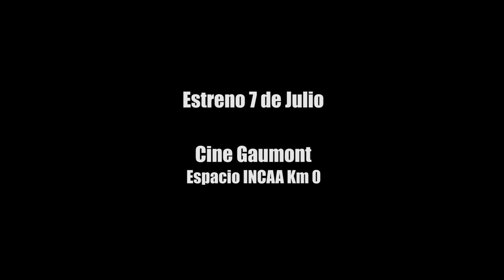Trailer oficial. Agarrese como pueda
Trailer Oficial Agarrese como pueda. Qué dicen los cuerpos al volar. Estreno 7 de Julio en Cine Gaumont Espacio INCAA Km 0

Primer pelicula documental sobre la vida, historia y oficio de los luchadores de catch en Argentina.